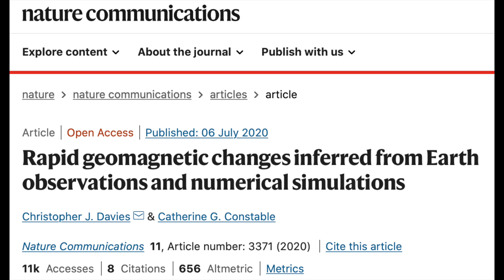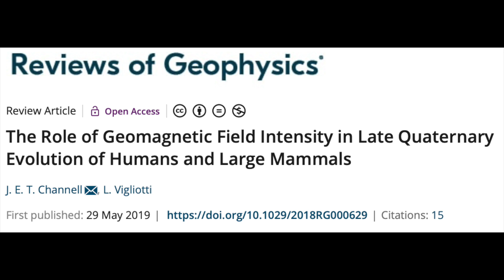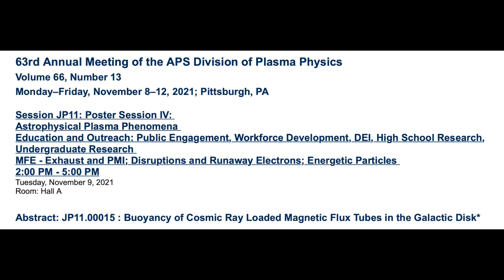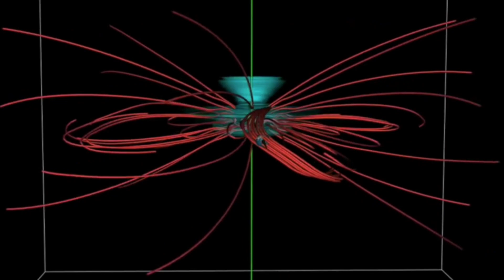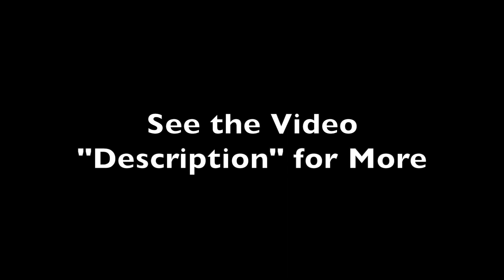5 Critical Studies on the Disaster Cycle